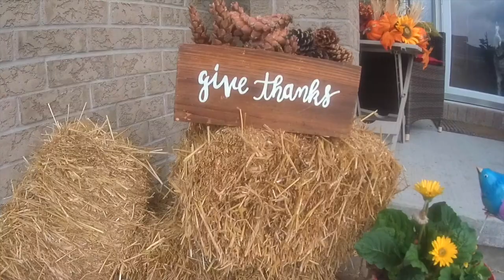What's Cookin' - Episode 2 (Turkey on the Char-Broil Kamander)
My first attempt at smoking a turkey for Canadian Thanksgiving on the CharBroil Kamander